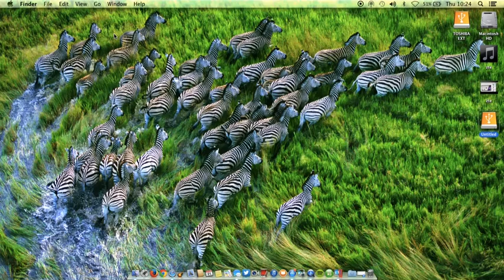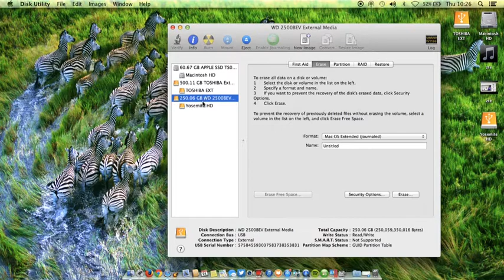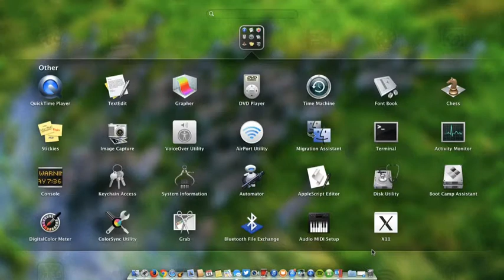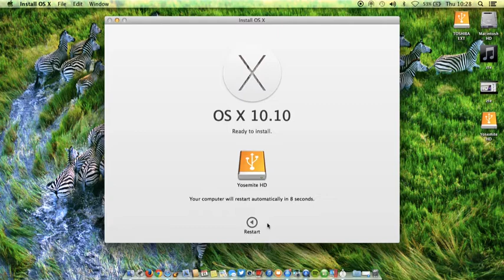How to install OS X Yosemite Beta to External Hard Drive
Apple has released the latest version of OS X to the general public in the beta form and the full version should be released in Americas fall. You will need an iTunes account to download the software. And the link for the download is